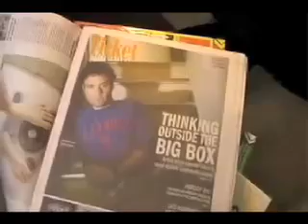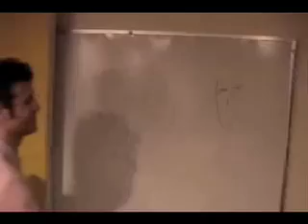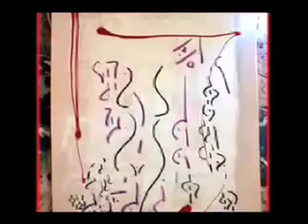Dare to Be an Artist : An Introduction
Discover revolutionary artist kEith kimmel in this introductory footage -- paving the way for his 21st century art movement.

Dare To Be An Artist
(preview to a journey)
a Film by kEith™ in collaboration with R.A.L. Productions

the art of kEith
kEithkimmel.net